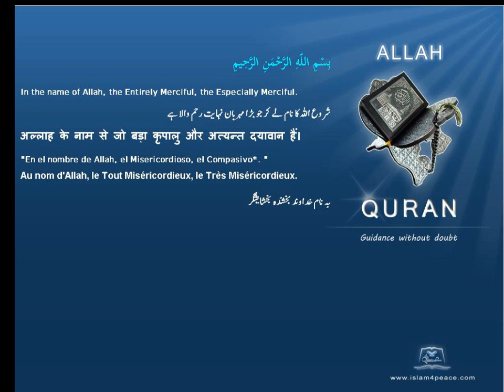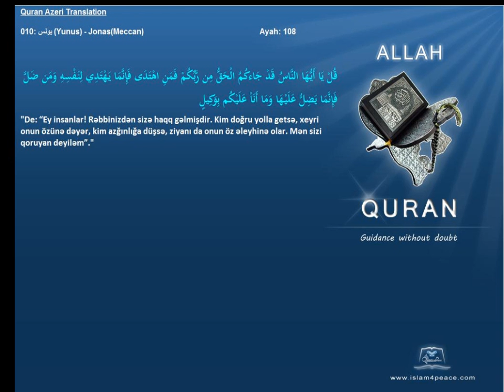Quran Azeri Only 010 يونس Yunus JonasMeccanIslam4Peace com